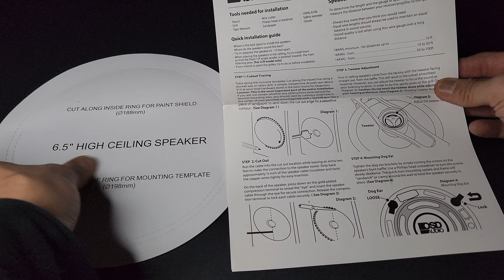OSD Audio 6.5” Weatherproof in-Ceiling Speaker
OUTDOOR: This OSD Audio Weatherproof In-Ceiling Speaker is perfect for high humidity areas such as bathrooms and outdoor patios. Enjoy music from your sound system either outside or indoors.
    HIGH POWER: Quality 150 Watt sound coverage comes from the 8 inch fiberglass woofer 1 inch and pivoting titanium tweeter for this weather resistant speaker to be high power handling.
    IN-CEILING: This ICE640WRS speaker gets installed in the ceiling to fill every corner of your house, including covered porches. Your favorite audio entertainment can power the smallest to the largest room.
    DESIGN: The design is low-profile to be less intrusive in rooms with low ceilings. Santoprene surround withstands extreme temperatures to keep the speaker from hardening or cracking to last longer.
    CABLE: To go with this weatherproof speaker, we recommend purchasing our CL-3 in-wall rated speaker wire designed to run inside walls and is fire-retardant safe within crawl spaces or wall cavities.